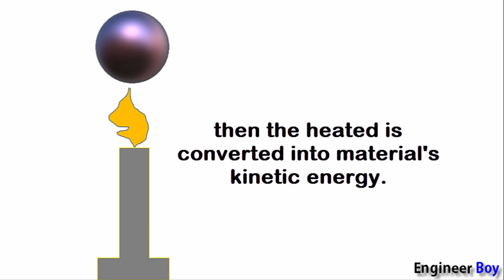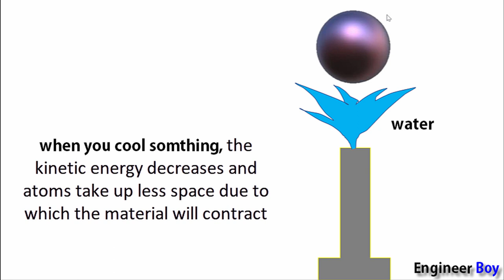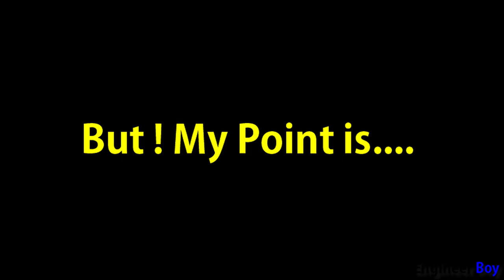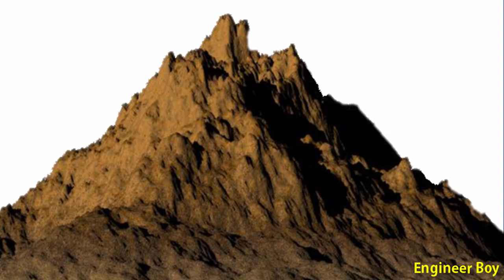why is Eiffel tower shorter in winter ?